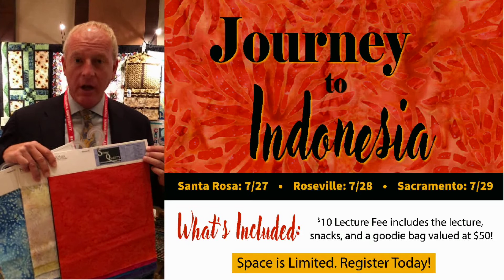Jeremy Jeffries at Bernina University 2017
This week at Meissner Sewing and Vacuum Centers: Industry expert Jeremy Jeffries invites you to join him at Meissner Sewing for a very special lecture titled Journey to Indonesia.